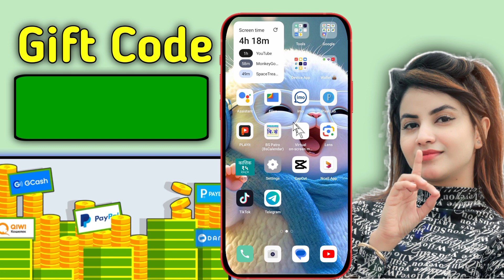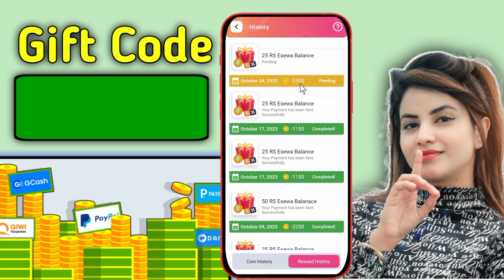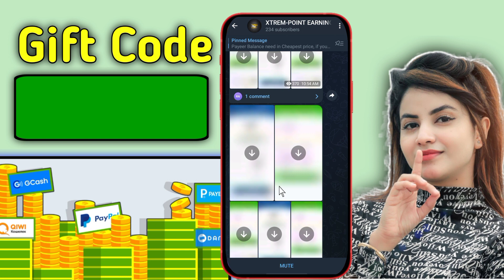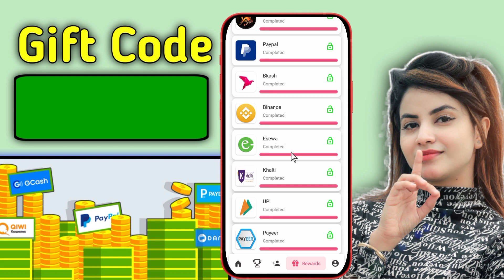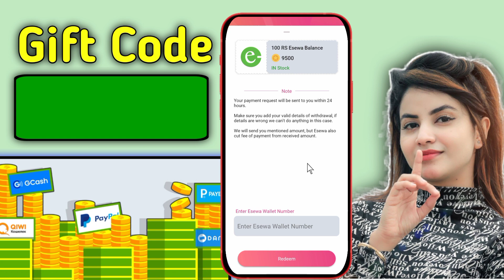👿Xtrem Point App Exposed | Nepali Earning App Review | Real or Fake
xtrem point review
Nepali Earning App Review